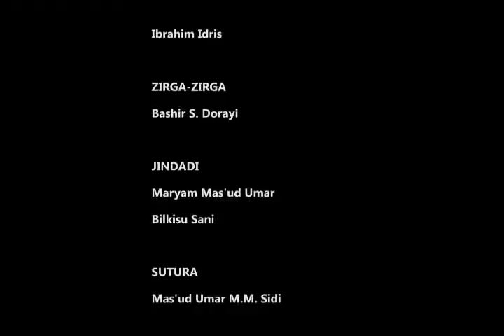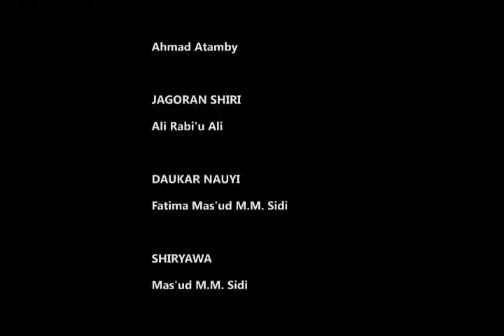cikin matata ba nawa bane - Hausa Movies 2022 | Hausa Film 2022